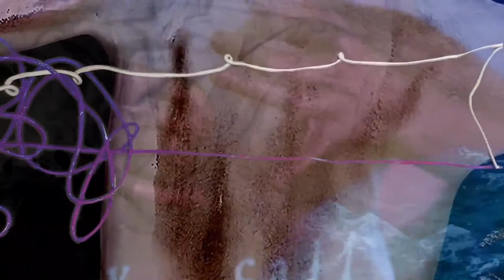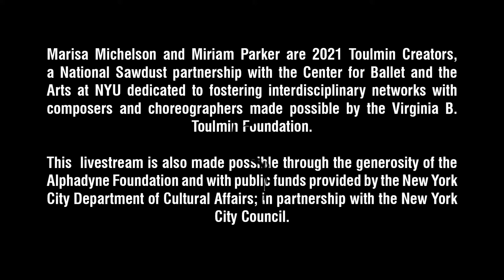Marisa Michelson and Miriam Parker – Toulmin Co-Fellows (2021)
Two co-fellows from our season-long collaboration with the Center for Ballet and the Arts at NYU— composer, performer, and founder of Constellation Chor, Marisa Michelson, and interdisciplinary artist Miriam Parker — connect sound and movement from sacred music to free jazz, Buddhism to divine spirituality. Their digital premiere will explore making visible that which is invisible in the space of human interactions, through Constellation Chor’s “core sounding” practice of channeling impulses, energies and pure emotions (i.e. emotions that arise from the body in the present moment, without narrative attached) into singing and movement.
As part of their fellowship, Michelson and Parker will be mentored by acclaimed opera and theater director Yuval Sharon.